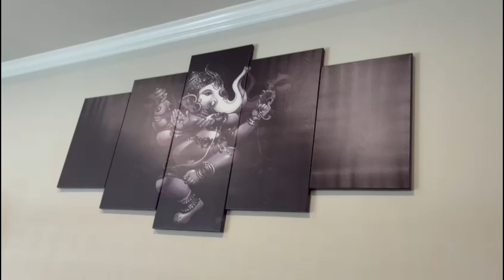Weekend ଭୋଜି ଓ Rasgulla party | Odia Vlogger in the USA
Hi 'Odia vlogger in the USA' Family,

Today i have shared my weekend vlog..We went to my friends house for dinner..had lots of fun ..Ruhi played a funny translation game  ..Comment କରି ପକ୍କା କହିବେ Video ti ଆପଣଙ୍କୁ କେମିତି ଲାଗିଲା...  Hopefully ଆପଣମାନେ ମୋ ଭିଡ଼ିଓକୁ ଭଲ ପାଇବେ, ରହୁଛି ନମସ୍କାର ...ଜୟ ଜଗନ୍ନାଥ